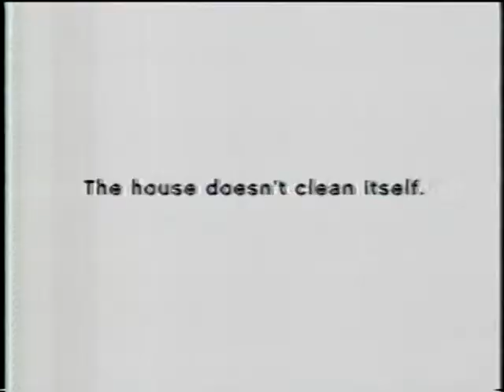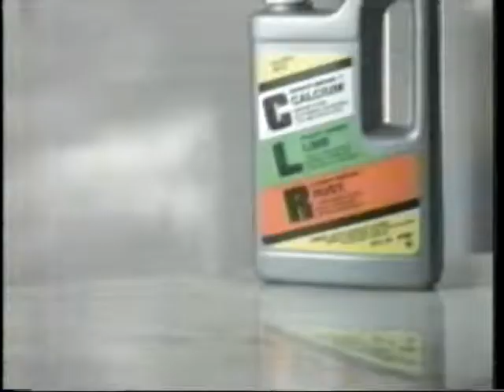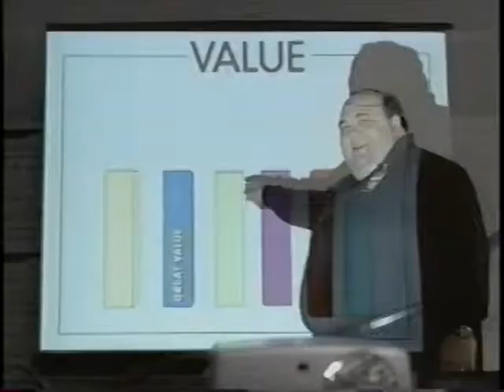Brought To You By